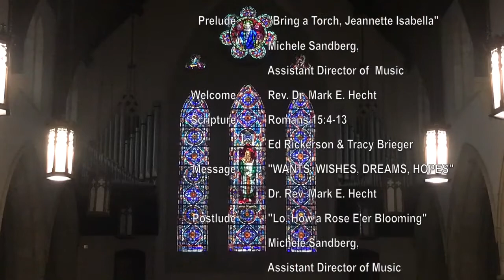Pastor Mark Hecht: Want, Wishes, Dreams, Hopes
MID-WEEK MESSAGE WITH MARK

Prelude:    “Bring a Torch, Jeannette Isabella”
        Michele Sandberg, Assistant Director of Music
Welcome:  Pastor Dr. Mark E. Hecht
Scripture:   Romans 15:4-13 - Ed Rickerson & Tracy Brieger
Message:   “WANTS, WISHES, DREAMS, HOPES”
        Pastor Dr. Mark E. Hecht
Postlude:   “Lo, How a Rose E’er Blooming”